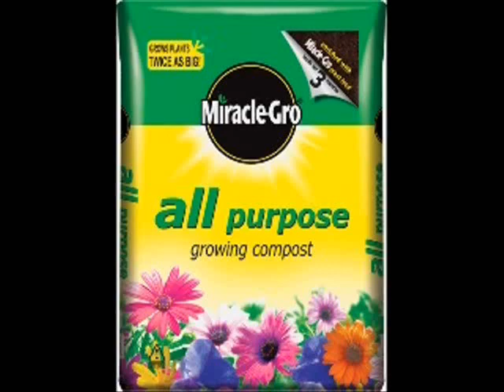Atheist vs Christian- God Heals Amputees!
Yup this was an actual statement by a religious nutter.